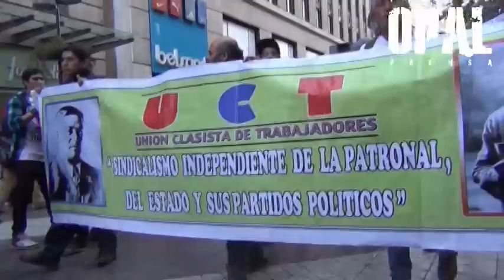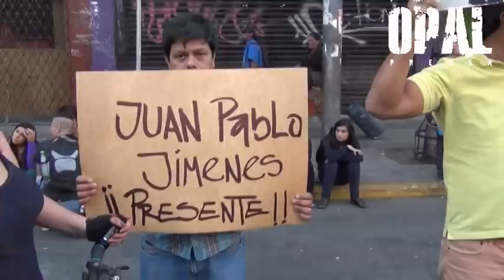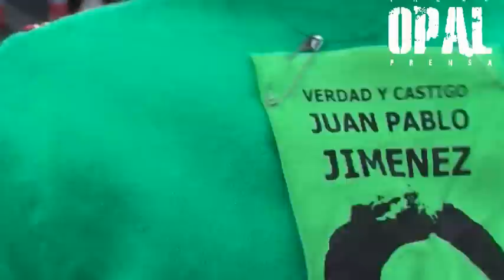CHILE: MARCHA POR JUAN PABLO JIMÉNEZ ES REPRIMIDA 28 Nov. 2013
Esto no saldrà en TV. Comparte, comenta y difunde

Integrantes de la campaña Verdad y Castigo se reunieron para marchar con el objetivo de sensibilizar a la ciudadanía sobre el asesinato del dirigente sindical Juan Pablo Jiménez, quien perdió la vida tras recibir un balazo en la cabeza en su lugar de trabajo.

En Santiago, personal de la militarizada policía chilena las arremetió contra los manifestantes con el carro lanza aguas y lanza gases, asimismo se registraron personas golpeadas y detenidas por el desproporcionado actuar.

Igual panorama se vivió en Valparaíso, donde el fin de la manifestación estuvo marcado por la represión de Carabineros.

Juan Pablo Jiménez era el presidente del Sindicato Nº1 de Ingeniería AZETA, empresa contratista de Chilectra, y además era el líder de la federación de sindicatos que agrupa a trabajadores del área eléctrica.